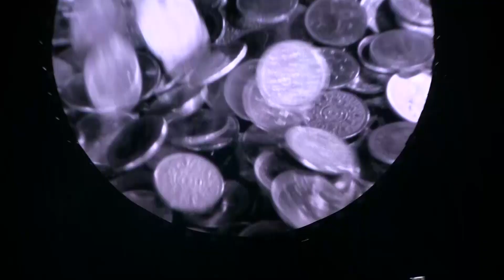HD - Money - Gilmour - Pula 2015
Money , David Gilmour live in Pula (Croazia), 12nd September 2015.
All concert recorded in Full High Definition.